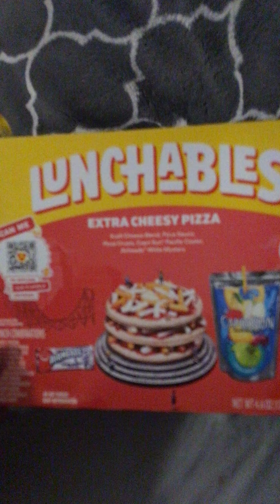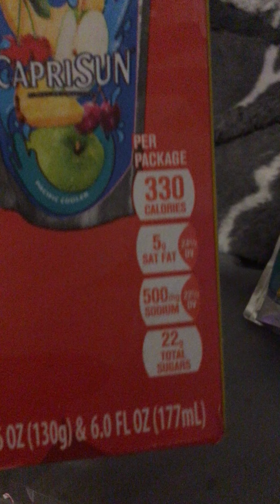Luchable revew vs lunchly revew